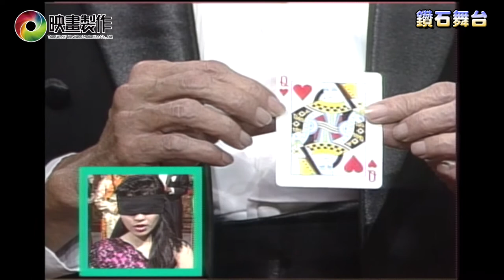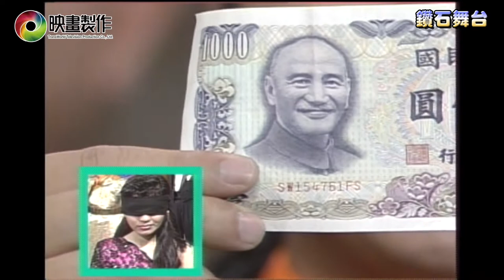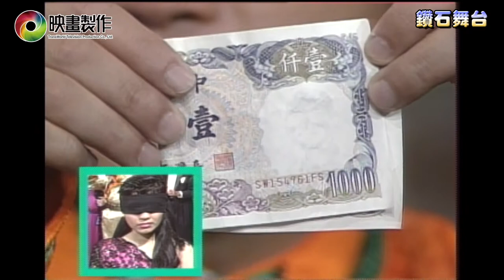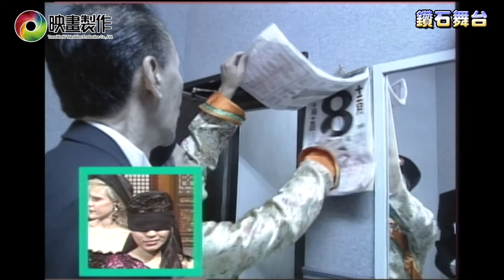【鑽石舞台】299 | 小瓜子與蘭格格 | 特異功能篇 | Adadiamo Brett 黃根德 莎曼珊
播出：民國81年11月01日